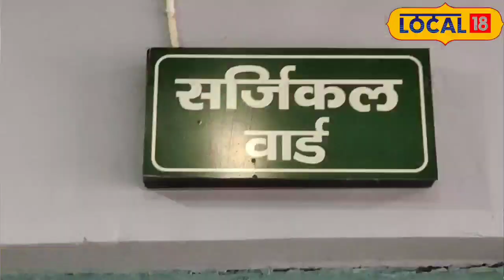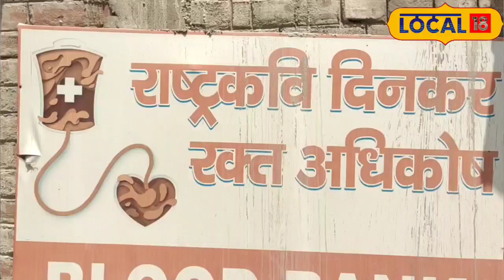Begusarai News: ब्लड डोनेट करने के मामले में बिहार का बेगूसराय जिला है अव्वल, यहां के लोग साल में कम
नीरज कुमार/ बेगूसराय. जिला के युवा ब्लड डोनेशन कार्य में बढ़-चढ़कर हिस्सा ले रहे हैं. यही वजह है कि स्वास्थ मंत्री तेजस्वी यादव ने साल में चार बार ब्लड डोनेशन करने वाले जिले के 10 से अधिक युवाओं को सम्मानित किया. वहीं जिले में हाल के दिनों में रक्तदान के प्रति लोगों का ट्रेंड भी बदला है. पहले जहां लोग किसी को खून देने से कतराते थे तो वहीं अब युवा पीढ़ी जरूररतमंदों को अपना खून देकर बचाने का काम कर रहे हैं.18 से अधिक उम्र का हर व्यक्ति 3 से 4 महीने में रक्तदान कर सकता है. सदर अस्पताल के दिनकर ब्लड बैंक की रिपोर्ट के मुताबिक बिहार में सबसे ज्यादा बेगूसराय के युवाओं ने ब्ल्ड डोनेट किया है. बेगूसराय के एक हजार युवा साल से कम से कम दो बार ब्ल्ड डोनेट कर जरूरतमंदों की मदद कर रहे हैं.

दिनकर ब्लड बैंक के प्रभारी एलटी के मुताबिक रक्तदान से दिल स्वस्थ रहता है और वज़न कंट्रोल में रहता है. कैंसर जैसी बीमारियों का जोखिम कम होता है. रक्तदान से न सिर्फ आपके शरीर पर बल्कि दिमाग पर भी पॉज़ीटिव असर पड़ता है. सिविल सर्जन डॉ. प्रमोद कुमार और शिशु रोग विशेषज्ञ डॉ. कृष्ण कुमार ने बताया कि रक्त प्लाज्मा में भी ल्यूकोसाइट्स की वृद्धि होती है जो हमारी प्रतिरक्षा कोशिकाएं हैं. यह हमें कई तरह की गंभीर बीमारियों से बचाता हैं. ब्ल्ड डोनेशन करने पर अस्पताल में मुफ्त में केलोस्ट्रॉल, बीपी, सुगर आदि की भी जांच हो जाती है.

ऐसे करें आप भी ब्ल्ड डोनेट

सदर अस्पताल के एलटी नीतीश कुमार ने बताया कि जो भी व्यक्ति ब्लड डोनेट करना चाह रहे हैं वो सोमवार से शनिवार तक सदर अस्पताल कैंपस स्थित राष्ट्रकवि रामधारी सिंह दिनकर ब्लड बैंक में आकर अपना ब्लड डोनेट कर सकते हैं. उनके द्वारा दिए गए ब्लड जरूरतमंदों को मुफ्त में उपलब्ध कराया जाता है. वहीं जयमंगला वाहिनी के सदस्य सुमित कुमार ने बताया कि जिन्हें भी ब्लड की जरूरत पड़ेगी, उन्हें सारा डिटेल इस नंबर 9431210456 पर फोन या फिर व्हाट्सएप पर दे सकते हैं.

जरूतमंद अपना नाम, मरीज का नाम, ब्लड ग्रुप और मोबाइल नंबर की जानकारी देगें. जानकारी प्राप्त करने के एक घंटे के अंदर ब्लड मुहैया करा दिया जाएगा. आपकों बता दें कि जिले में सबसे ज्यादा O ब्लड ग्रुप के डोनर्स सामने आ रहे हैं. वहीं नेगेटिव ब्लड ग्रुप के डोनर्स कम सामने आ रहे हैं.